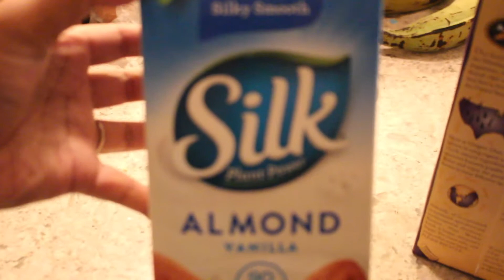Vlogmas Day 8 | Why I Like Watching Vlogs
Hi everyone, welcome to vlogmas day 8! I didn’t do anything special today, maybe I should start a series called “a day in the life of a boring person”. I found out that theres a Black Butler anime series so I decided to watch episode 1 today.